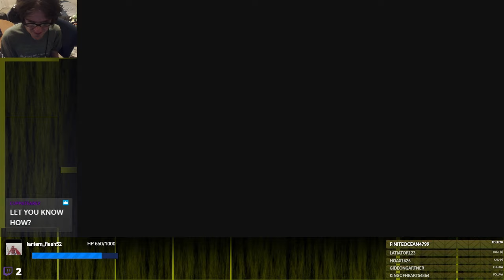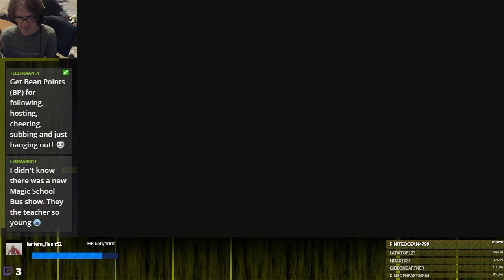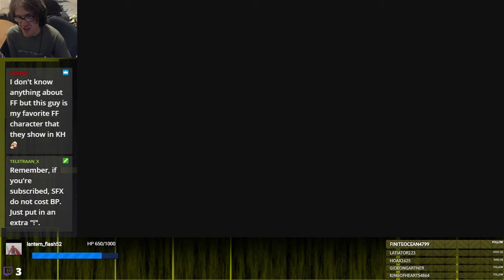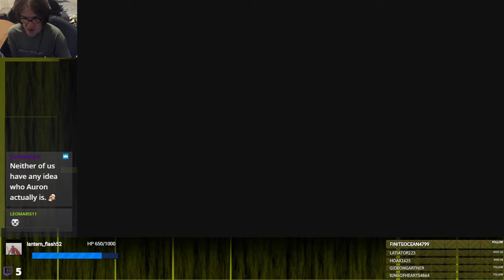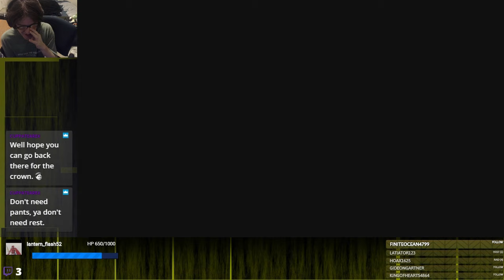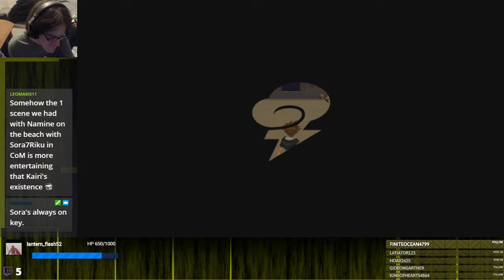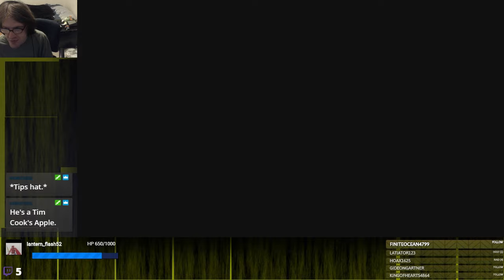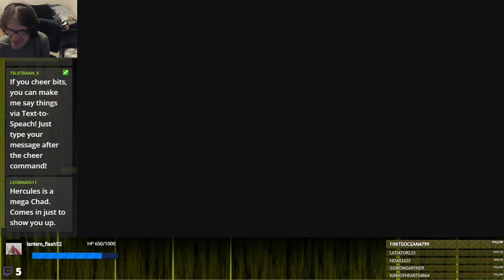I'M NOT A HERO | Kingdom Hearts II: Final Mix #3-3 (Olympus Colosseum)